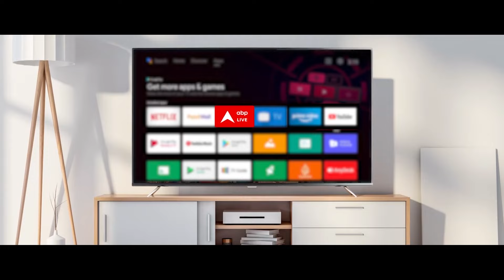Lok Sabha Elections 2024: दक्षिण भारत में कौन मजबूत ? आंध्र-प्रदेश का आया सर्वे | PM Modi | BJP |ABP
अब से कुछ दिन बाद लोकसभा चुनावों के लिए मतदान शुरू हो जाएगा। 4 जून को परिणाम भी आ जाएंगे। इसी बीच ABP के सर्वे में अलग-अलग राज्यों से लोगों की राय ली गयी है. जिसमें बात आंध्रा-प्रदेश की होगी।